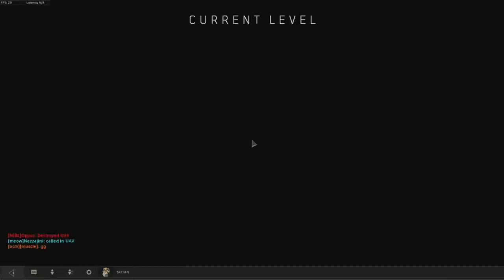hOw cOmE YoU NeVeR PlAy aGaInSt sWeAtIeS? EPISODE 2 - The Return Of The Scrims.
People seem to like seeing these sorts of games sometimes. And I like to have evidence for when people say we never play against sweaties. 4Head